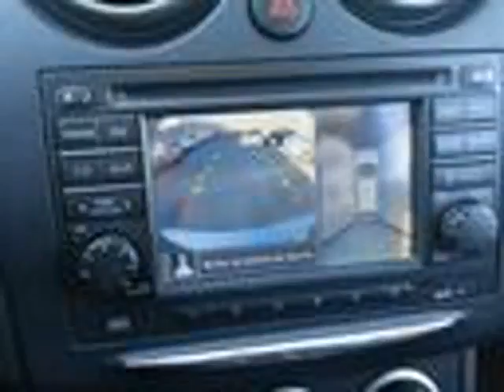Metro Nissan - 2012 Nissan Rogue SL AWD CUIR GPS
Metro Nissan - 2012 Nissan Rogue SL AWD CUIR GPS P4308